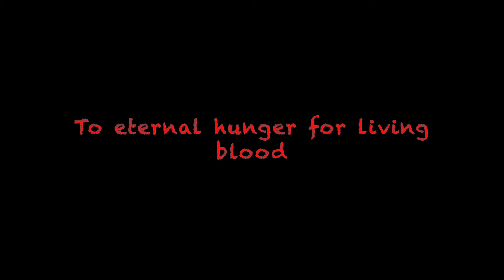Dracula shaving scene and ¨I condemn you to living death ¨ Full HD Lyrics. Navaja razor